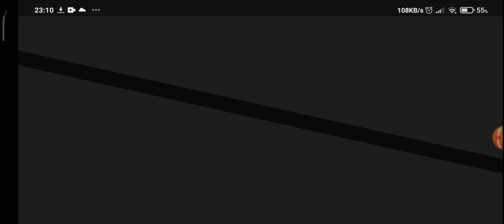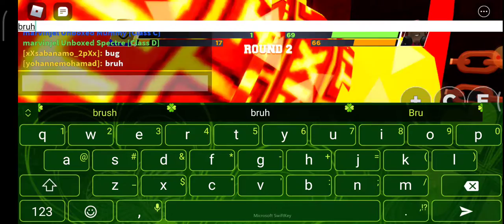This is the sound of my voice... Hope you like it